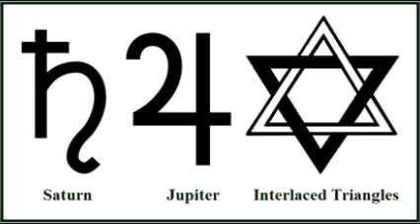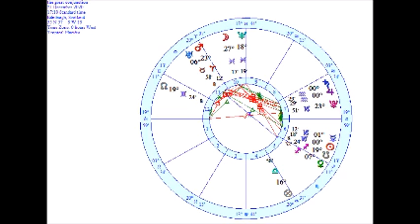The Great Conjunction of 2020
In this video I talk about the great conjunction of 2020 and why it is an extra special event this time and what we can expect from it.